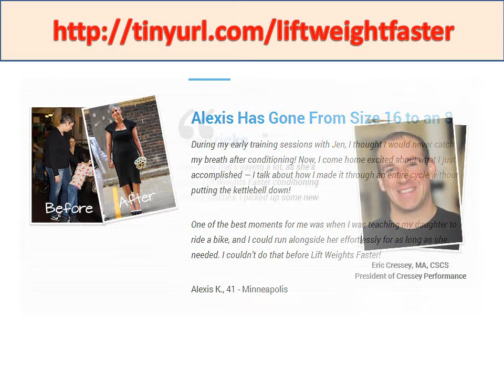Lift Weights Faster By Jen Sinkler : Don't Buy Before You Watch This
- Jen Sinkler's Lift Weights Faster has 130 Circuit-training Workouts From Personal Trainer Jen Sinkler. Range From Five Minutes To 30, From Bodyweight Only To Full Gym Options.